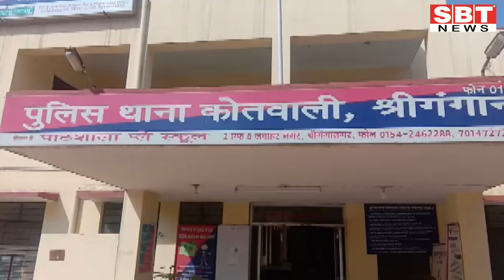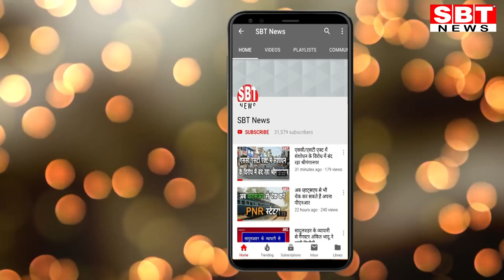ऑन रिकॉर्ड रात को 12 घंटे गश्त करती है पुलिस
- ऑफ रिकॉर्ड नजर तो नहीं आती
श्रीगंगानगर में पुलिस की रात्रिकालीन गश्त 12 घंटे तक होती है। जिले भर के थानों की पुलिस अपने-अपने इलाके में मोबाइल व पैदल गश्त पर रहती है। इसके बावजूद घटनाएं होती रहती हैं। हकीकत में यह गश्त कहां होती है यह जांच का विषय है।